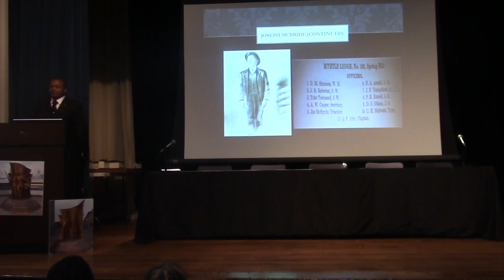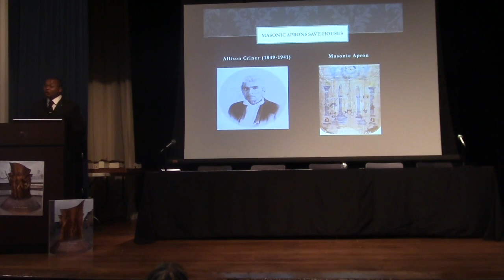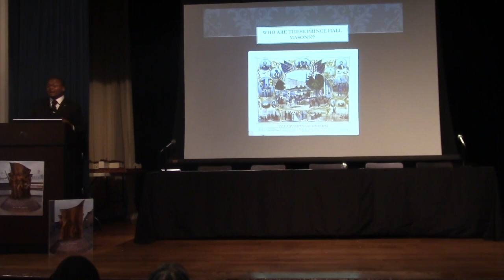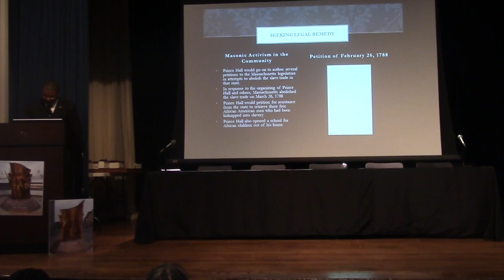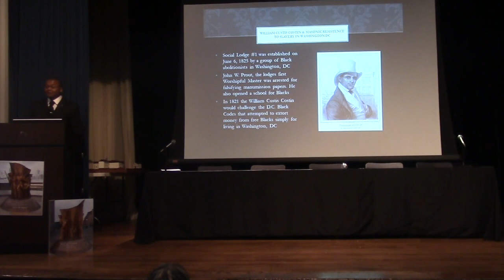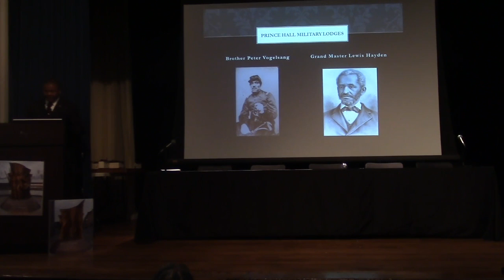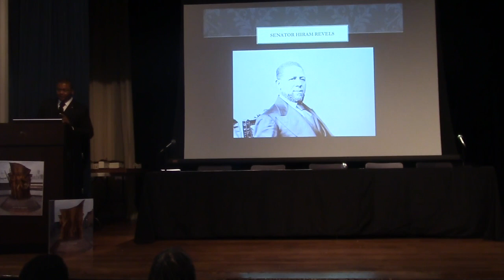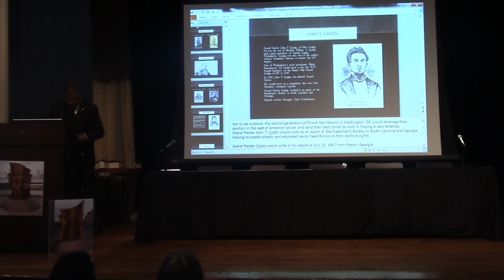The Hidden Hand: Prince Hall Freemasonry & The Civil War: Agents of Agitation and Abolition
Prince Hall Freemasons: Agents of Agitation and Abolition